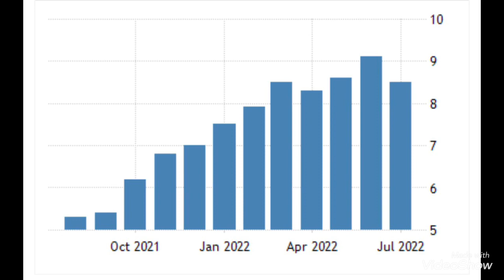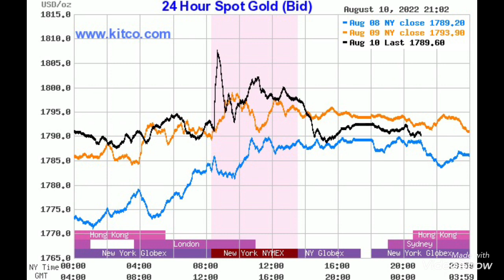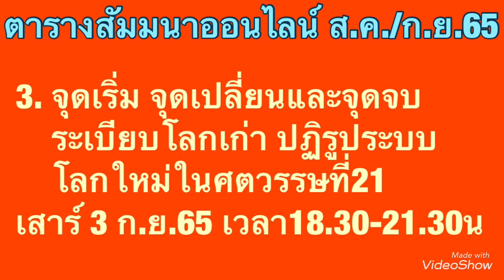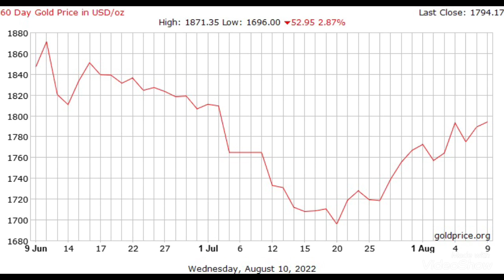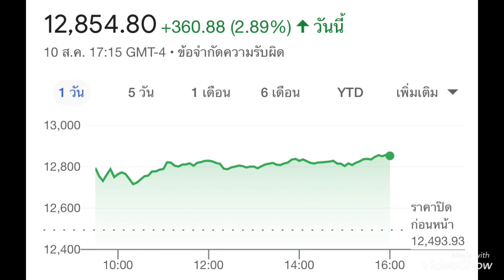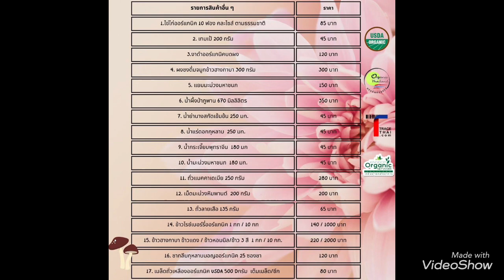ทองคำยังน่าจะไปต่อในเดือนก.ย.65?!